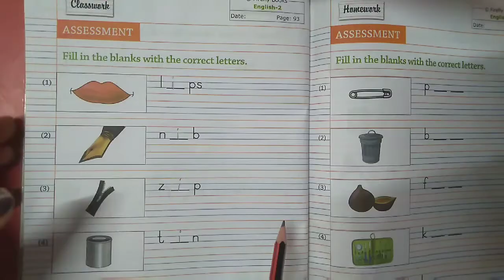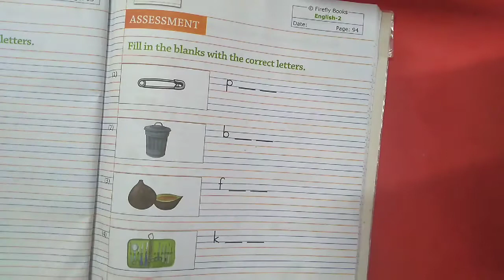fill in the blanks with the correct letter